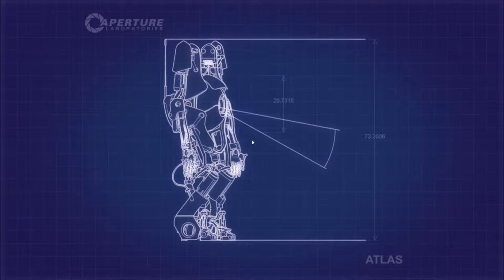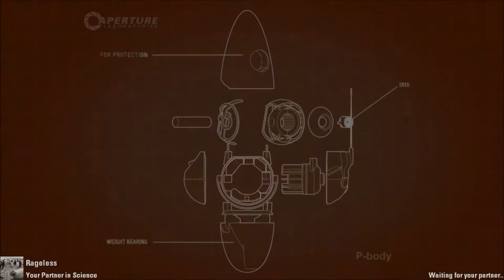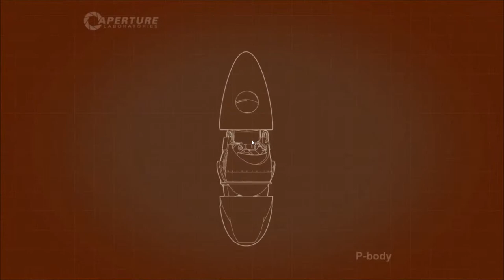Portal 2 Co-op Ep Two: Trust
Rage Bagel Gaming and The Runner learn what trust is all about.